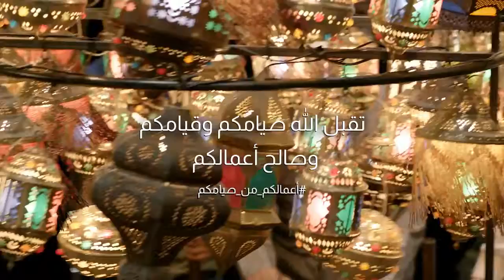Almarai Ramadan – Adfilms, TV Commercial, TV Advertisments, Adfilmmakers